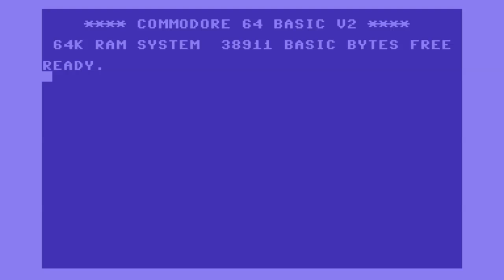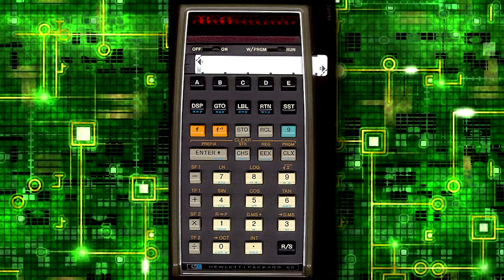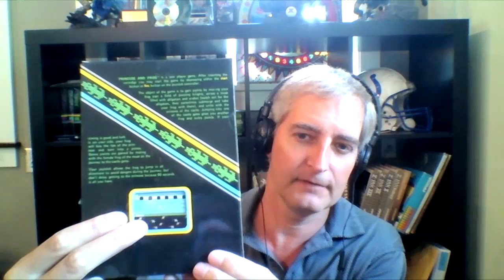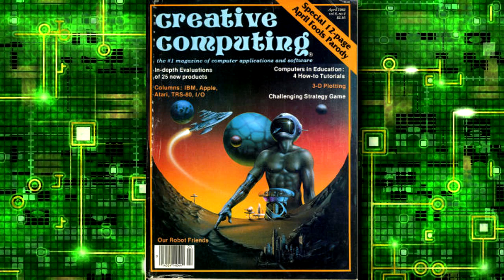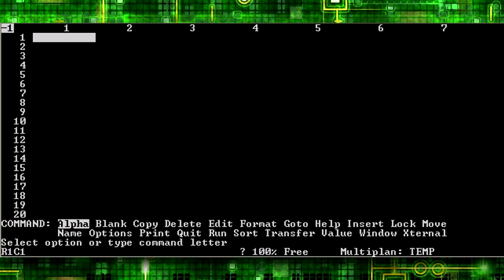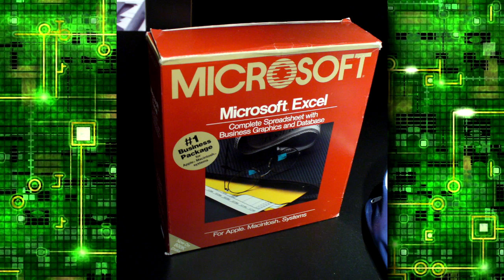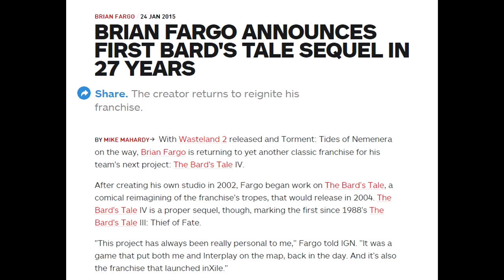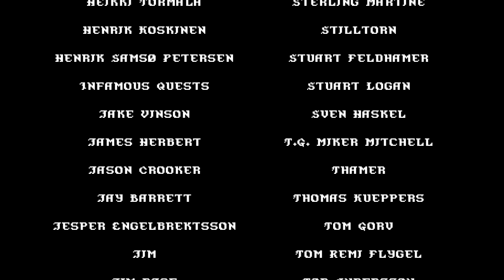Matt Chat 276: Ed Fries, the Early Days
In this first episode of my interview with Ed Fries, we chat about Egyptology, Atari 800, the early days of computing via printer terminals, his famous Aquarium screensaver, and growing up in a high tech family.